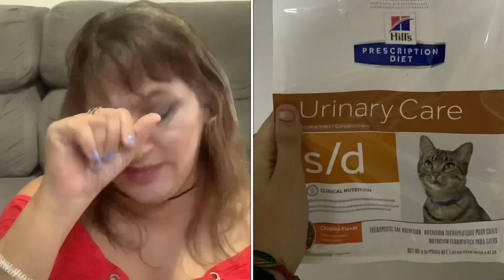NOTÍCIAS DE ORLANDINHO🦊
Olá, vídeo novo no canal, bora assistir ? 🤭
vai na lojinha da shopee:

Oieee amores 💜💜💜
Pra quem quiser ver a coleção:🥰🥰🥰:
💖 Aqui no nosso canal temos:
Desvaneios da Vaninha,
Momento reflexão,
Momento desabafo hahaha,
Vlog de Rotina de Dona de Casa,
Vlog de vida real,
Produtos Acabados,
Usados da semana e/ou usadinhos da Semana ,
Resenhas de perfumes e hidratantes,
Favoritos do mês,
Bate papo sobre muitos assuntos,
Maquiagem simples,
comprinhas do mês